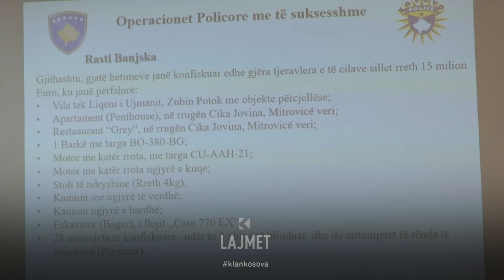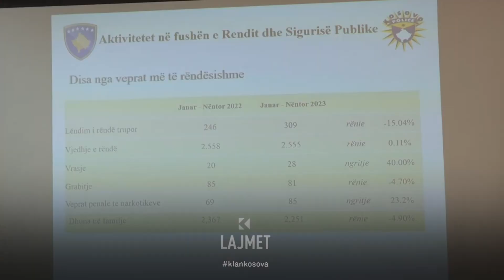Banjska, superaksioni - Shteti konfiskoi rreth 15 milionë euro - 28.12.2023 - Klan Kosova